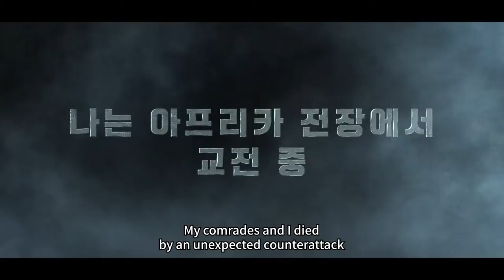[God of Blackfield] Webtoon trailer | ENG sub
Kang Chan, the legendary soldier of the French Foreign Legion who died in a battle in Africa, is reborn in South Korea three years later.

The thrilling adventure to find out the truth behind his mysterious death, reincarnation, and most of all, to take revenge on a traitor!

“God Of ……Blackfield!!”